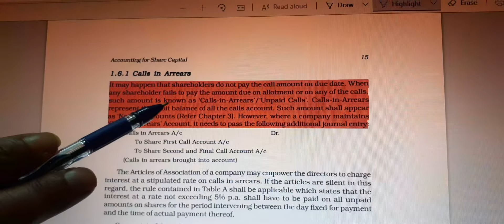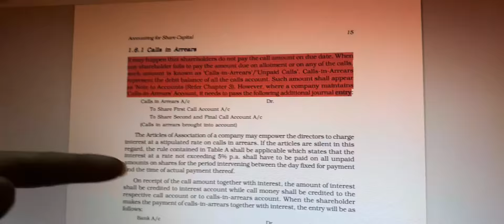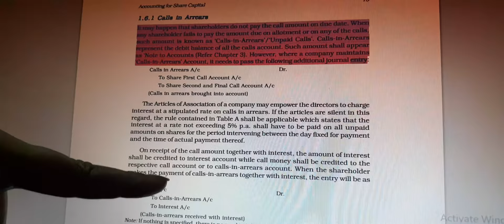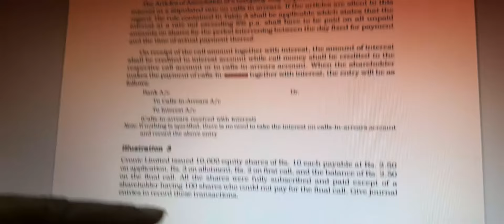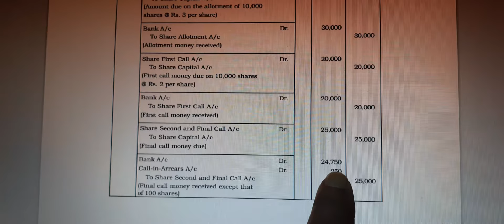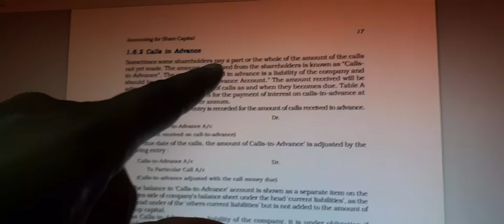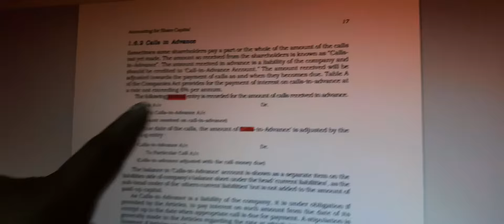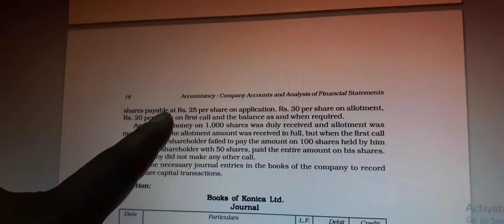Class 12 Accountancy Part - B Chapter 1 Accounting for share capital